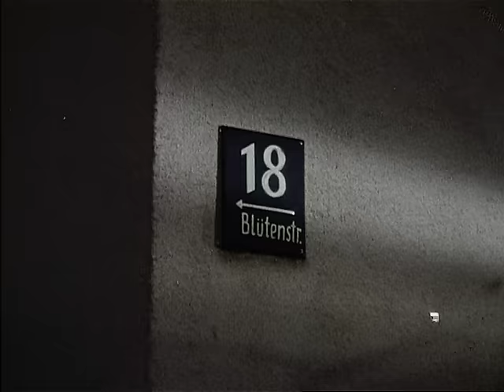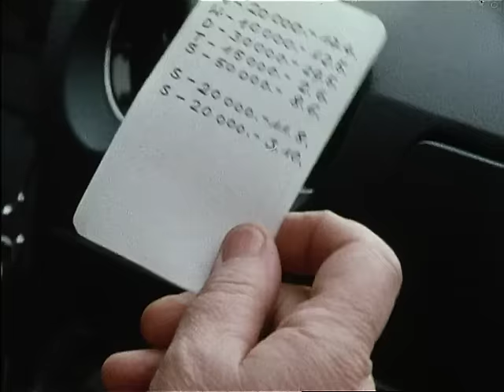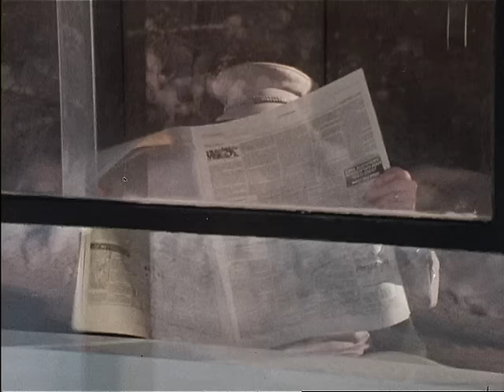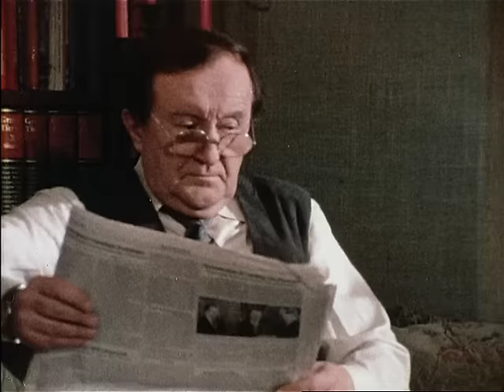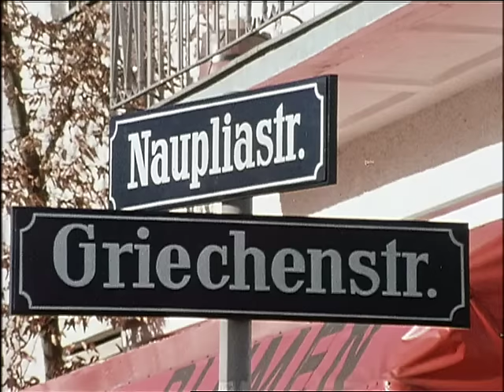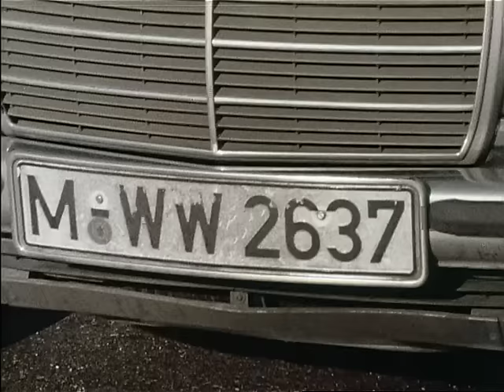Der Alte, Staffel 1 Folge 5: Zwei Mörder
Hauptkommissar Köster hat Nachtdienst. Er sitzt gerade über einem Schachproblem, als das Telefon läutet. Jemand behauptet, er habe eben einen Mord begangen. Köster fährt zur angegebenen Adresse und findet den völlig verzweifelten Gustav Peukert vor - auf dem Bett liegt die Leiche einer jungen Frau. Ohne zu zögern legt Peukert ein umfangreiches Geständnis ab.